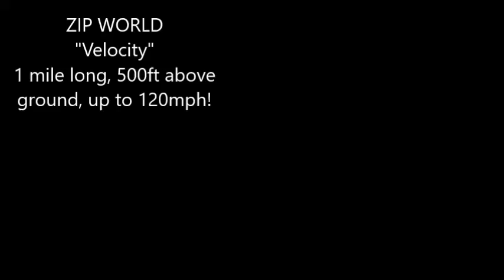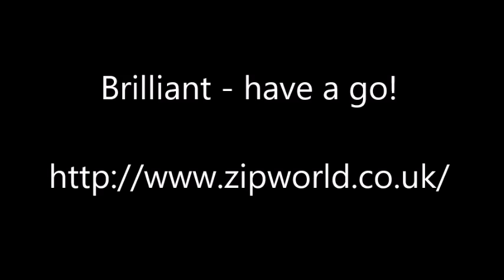Zip World Velocity - Big Zipper April 2016